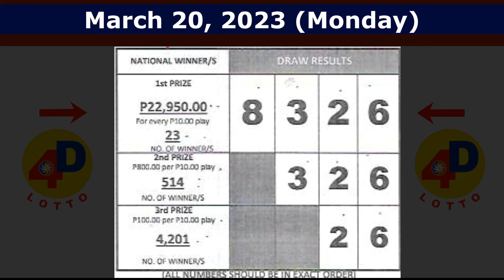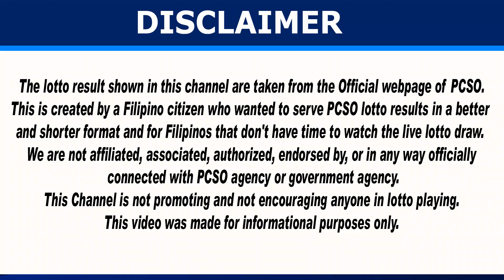March 20, 2023 PCSO OFFICIAL DRAW RESULTS - COTEJO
00:12 2D Lotto Result
00:29 3D Lotto Result
00:47 4D Lotto Result
00:56 Mega Lotto 6/45 Result
01:18 Grand Lotto 6/55 Result
01:47 How to Claim Lotto Prize?

The lotto result shown in this channel are taken from the Official webpage of PCSO (Philippine Charity Sweepstakes Office).

This channel is created to serve shorter format of lotto result for the Filipinos who doesn't have time to watch live lotto draw on PCSO and PTV.

Music Used in this Video:
Credit to: